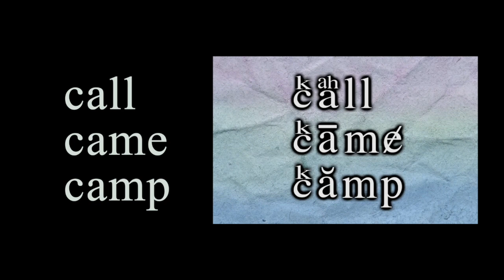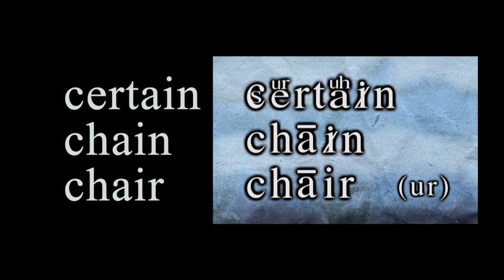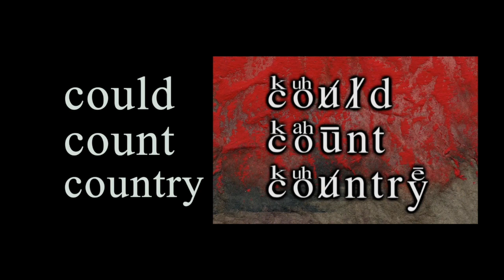SoCalEnglish c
How’s your English? • If you are doing pretty well but sometimes people have a hard time understanding you, then you’re in the right place.
Welcome to SoCal English.When I was in school teaching video editing, I had students from around the world. It was really great and I enjoyed it very much. Many of my students spoke English as a Second Language, known as ESL. I had students from Austria, Egypt, Guatemala, and many other countries, who listened to my lectures and understood them just fine. Most could read and write with amazing proficiency. However, a lot of the time, when they would ask questions, it was very hard to understand what they wanted to know. I would have to ask them to write their questions on the lecture board. • But I came to realize that it is hard to remember how to say many English words, unless you actually hear them clearly, and practice saying them. The letter •a• alone can be said five different ways, or be silent, and you just have to remember what it sounds like when you use the word.
So my students and I got together and came up with 1000 of our favorite words for speaking and writing. I did a voiceover of all of the words, and made up a phonetic system that I call kenefs. There are 29 kenefs made from letters of the alphabet with a font I created to help remind students how to say the letters, and therefore the words. My name is Ken Faulkner, and I invented it, so it seemed logical to make up another word out of my name, and call them kenefs. The program is explained in the
Pronunciation Guide. • More important, is the sound of the word itself. If you listen carefully and speak carefully, it is the sound you are after. I designed the kenefs system as helpers. The real idea is to listen and repeat. You may need to look up a word for its meaning, but that’s a good thing and will increase your vocabulary. Just get into the sounds, kind of like a song. Practice the tones of the vowels  and the words and you will find yourself speaking more clearly and being better understood.
If I get enough support, I will make more videos only this time there will be people in them. It seems like that would be more fun. Thanks, Ken